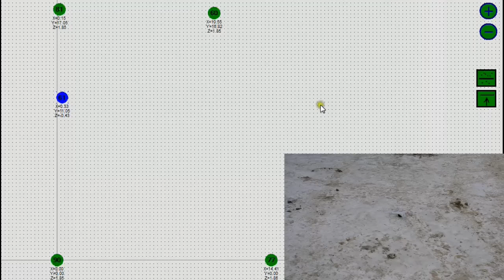Copter traced outdoor with a few centimeters precision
Copter is traced outdoor with high precision (a few cm) with the help of the Marvelmind Indoor Navigation System
- Mobile beacon (weight=25g) is installed on the copter
- Stationary beacons are installed on the walls
- Blue dots - location of the copter (mobile beacon) measured by the Marvelmind Indoor Navigation System
- Big green dots - stationary beacons installed on the walls
- Outside temperature -10C (12.2F)
- Distance between stationary beacons in the setup = 22.3m (can be up to 50m)